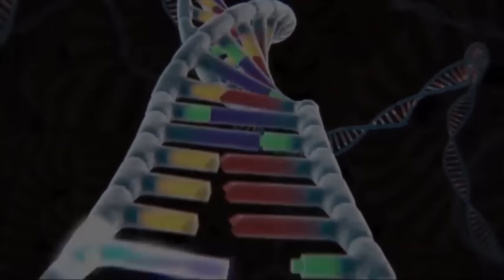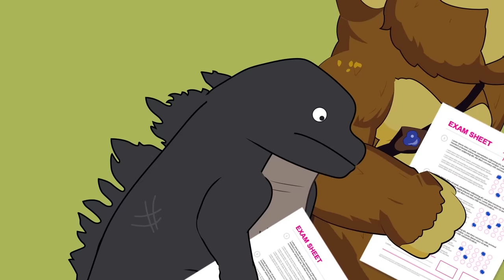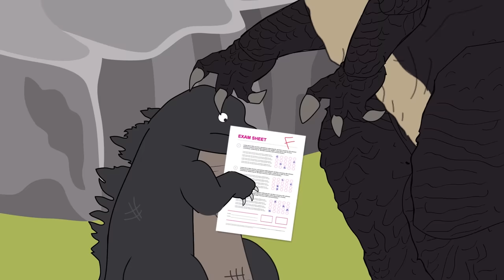KING KONG, GODZILLA vs MECHAGODZILLA | Godzilla Cartoon Compilation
Lots of funny situations happen. Which team will win?